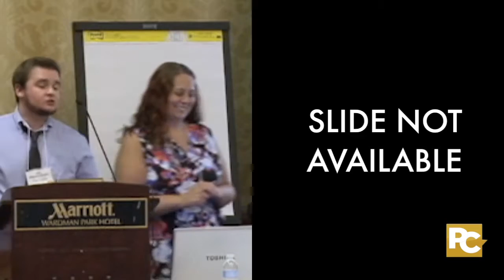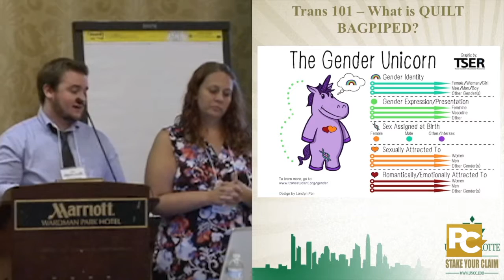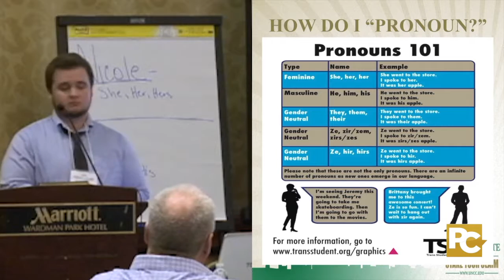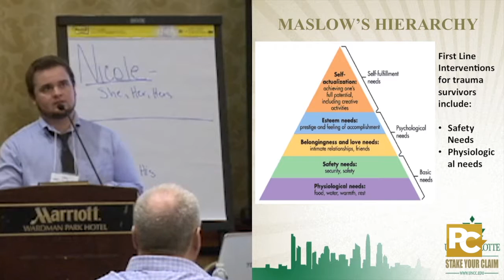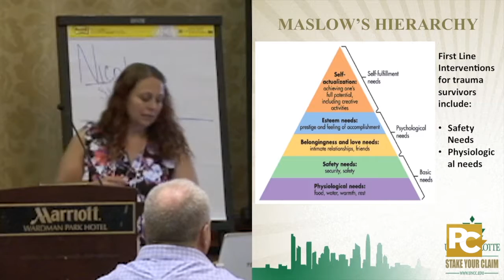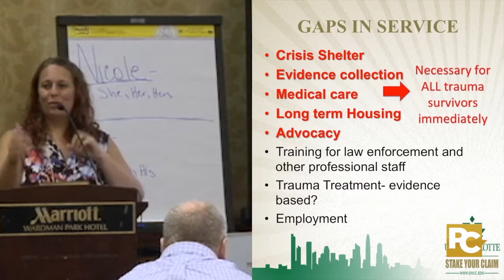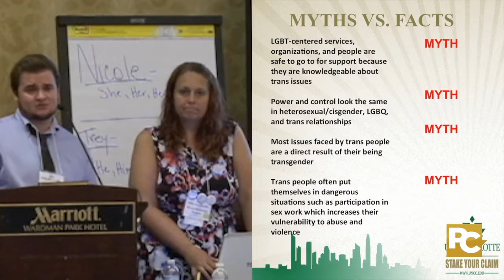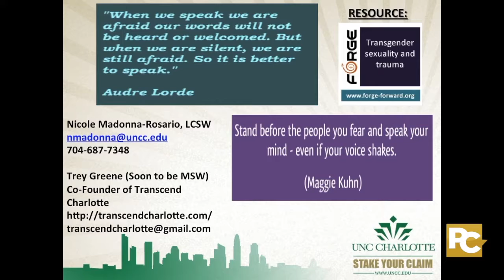Reconstructing the Power and Control Wheel: Trauma Informed IPV Education